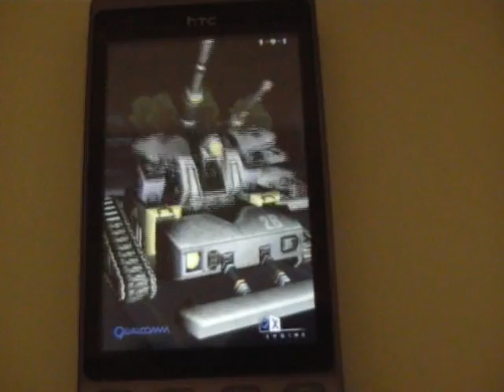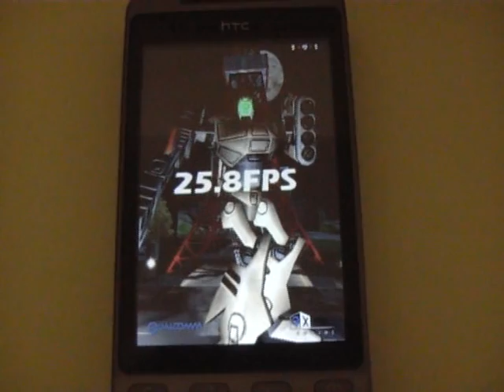Test HTC Hero - Benchmark 3D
- Test HTC Hero - Benchmark 3D Neocore